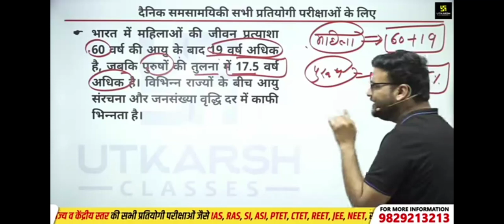mahilaye purso se jyada jeeti hai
mahilayen purushon se jyada jeeti hai